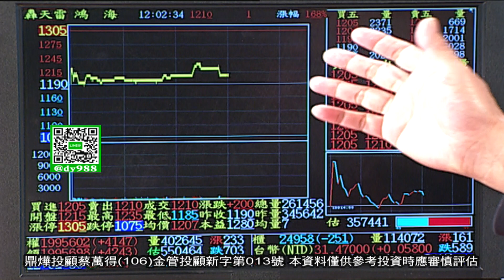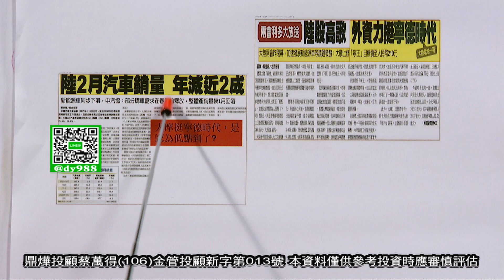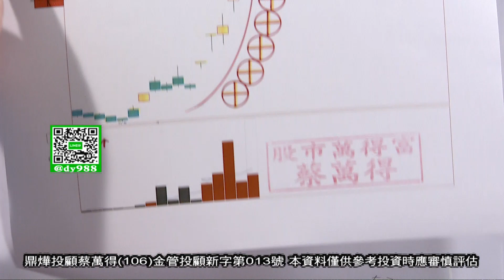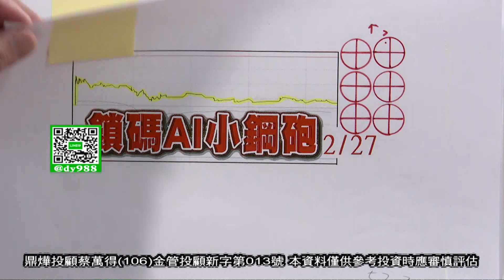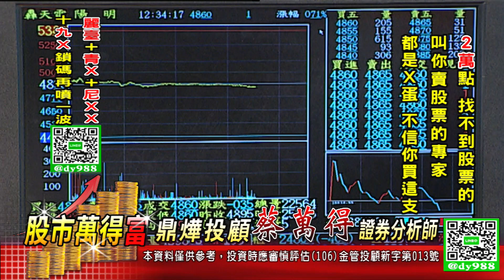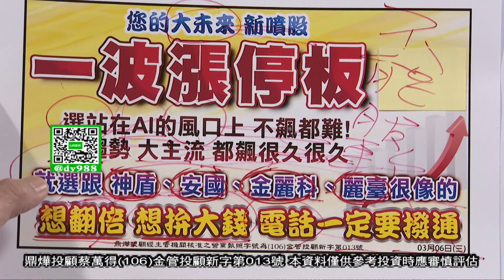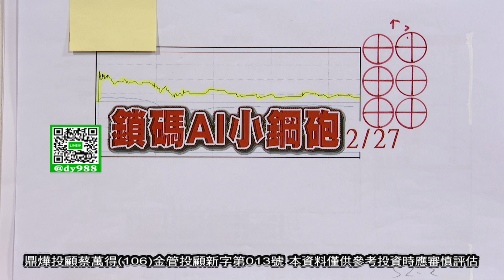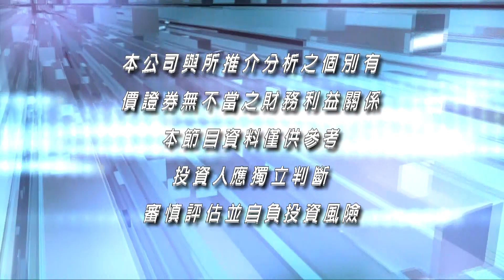【股市萬得富(盤中) 】2萬點找不到股票的 叫你賣股票的專家都是X蛋 不信你買這支 麗臺+青X+尼XX +九X鎖碼再噴一波 │蔡萬得│20240313